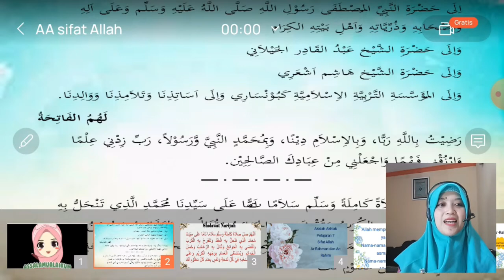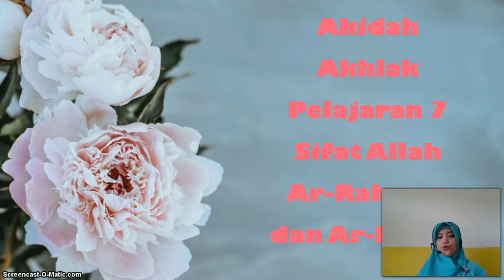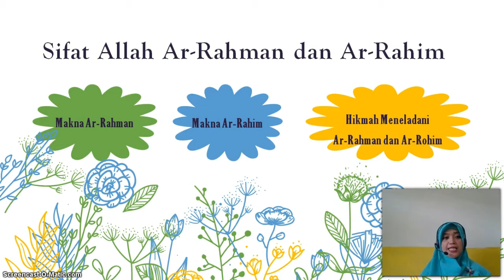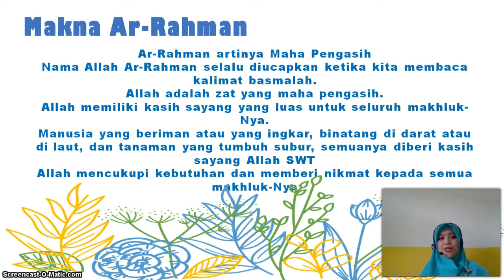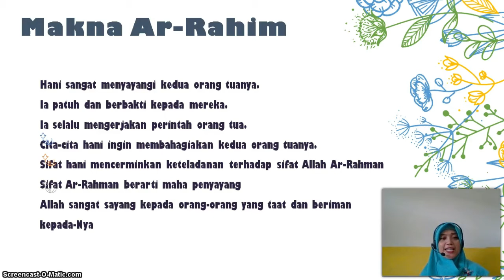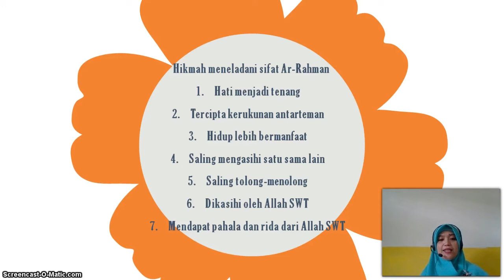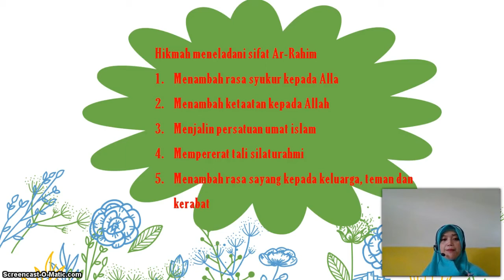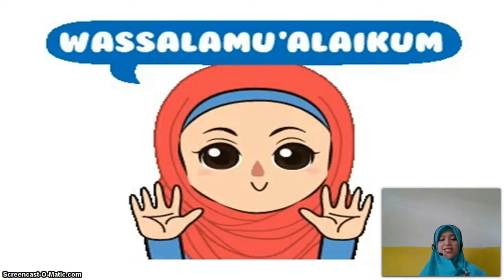BelajarbersamaSUKMA: Kelas 1 MI Islamiyah | AKIDAH AKHLAK | Sifat Allah Ar-Rahman dan Ar-Rahim